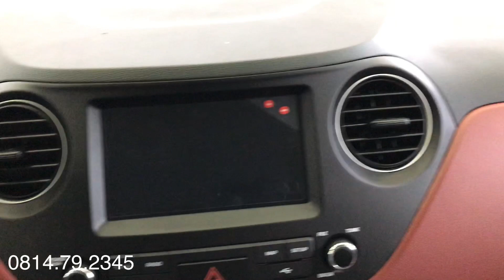Cập nhật giá xe Hyundai i10 2020 Sedan|Tổng chi phí lăn bánh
Cập nhật giá xe Hyundai i10 Sedan và chi tiết chi phí lăn bánh.
+ Cập nhật giá xe Hyundai i10 Sedan 2020 và đang có tổng chi phí lăn bánh thế nào?
- Giá xe Hyundai i10 Sedan AT 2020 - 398tr
- Giá xe Hyundai i10 Sedan 2020 MT đủ- 374tr
- Giá xe Hyundai i10 Sedan 2020 MT base-  337tr
+Cập nhật giá xe Hyundai i10 Sedan 2020 và chi phí lăn bánh  và các tính năng như thế nào thì hãy click vào đường link nhé.
Cập nhật giá xe Hyundai  I10 Sedan 2020 và chi tiết chi phí lăn bánh và khuyến mại các dòng xe khác của Hyundai: